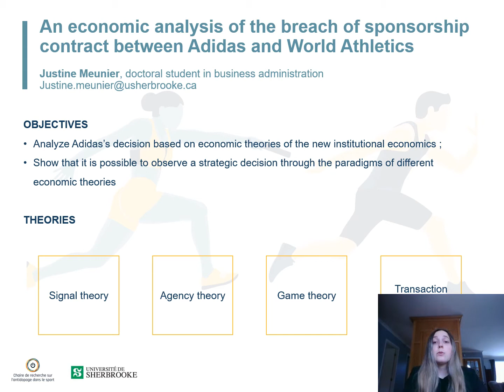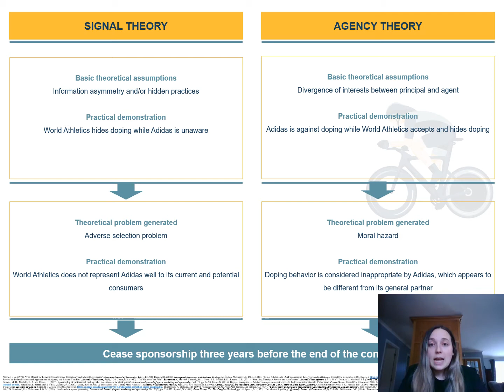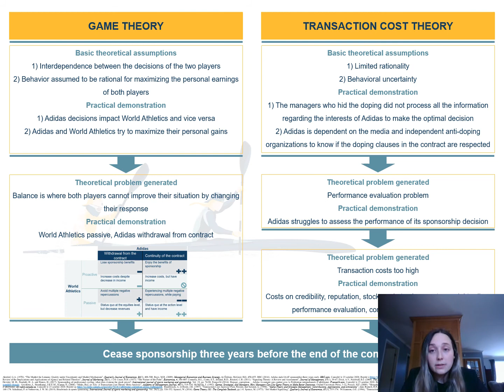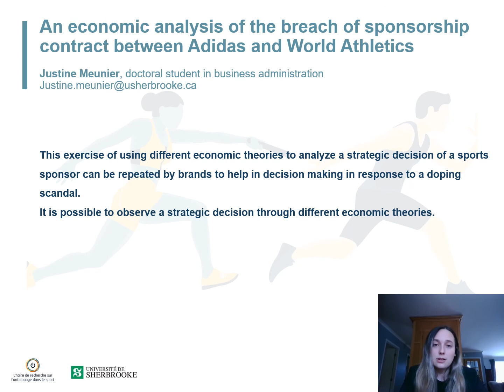2021 PCC Poster Session: Meunier - Antidoping research chair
A doping scandal has several negative impacts on a sports sponsor. One of the strategies in response to a doping scandal is to withdraw from the sponsorship relationship. In this sense, at the end of 2016, Adidas terminates its sponsorship contract with World Athletics three years before its planned end. In the media, we can read that the withdrawal of Adidas is caused by the many doping scandals affecting World Athletics and by the accusations of corruption against the high places of Wolrd Athletics for the cover-up of the doping practices of the athletes. The objective of the research is to analyze Adidas' decision based on economic theories of the new institutional economics. The research results justify the decision to exit Adidas using signal theory, agency theory, game theory and transaction cost theory.